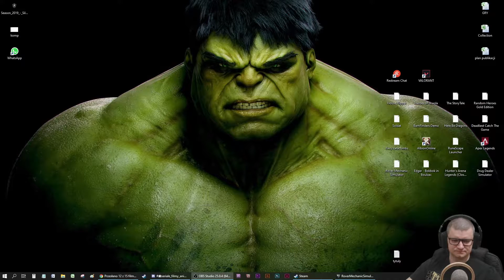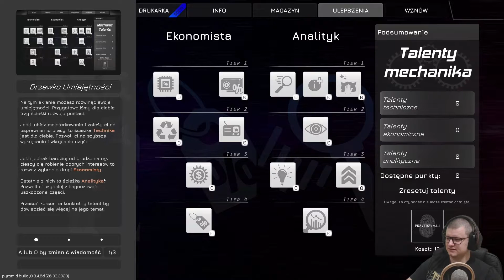Rover Mechanic Simulator PL | Początek gry | Testujemy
Testujemy Rover Mechanic Simulator!